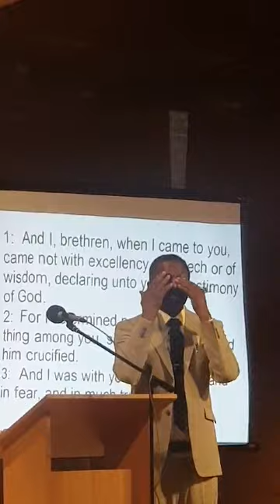Jesus the light of the world